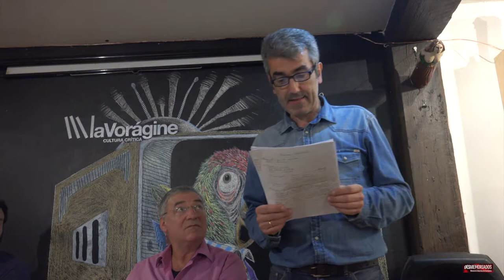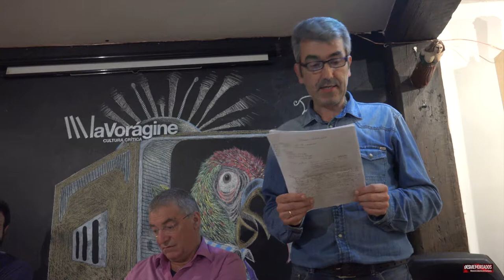MILITANCIA DE LARGO RECORRIDO. Floren Enriquez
Miércoles 18 / 19:30 de Octubre del 2017
Floren Enríquez (Torrelavega, 1955). De la militancia Política al movimiento ecologísta.
El encuentro con Enríquez abre el ciclo MILITANCIAS 2017, dedicado este año a las Militancias de "Largo Recorrido. Política y movimientos sociales". Organizado por el Colectivo Desmemoriados. Memoria colectiva de Cantabria, Militancias indaga sobre las razones y las pulsiones de las militancias colectivas desde la microhistoria personal y comunitaria de personas militantes.